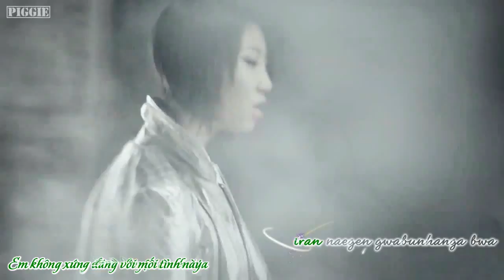[vietsub - kara][MV] 2NE1 - LONELY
Vietsub/kara by Piggie
Kara FX: pyointa